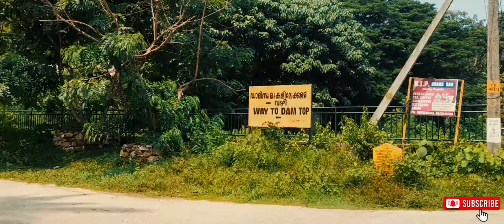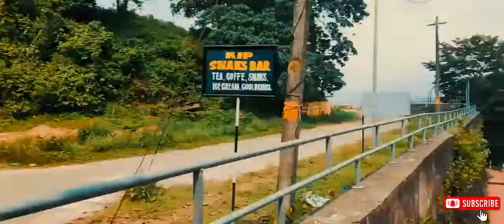Thenmala dam | thenmala trip part 2